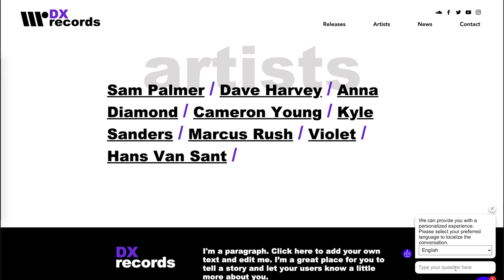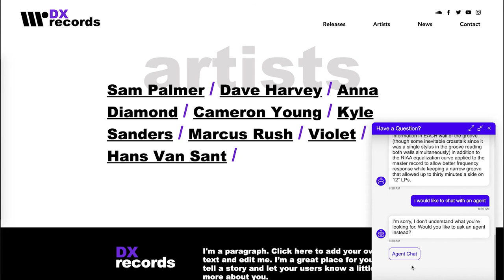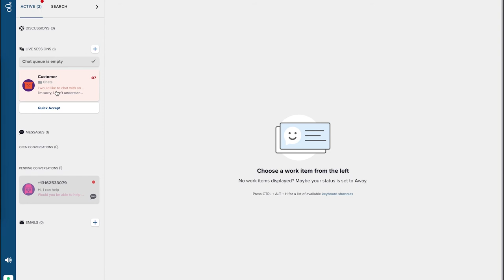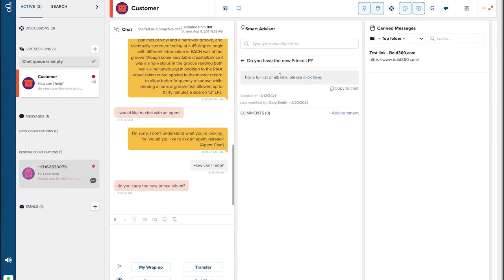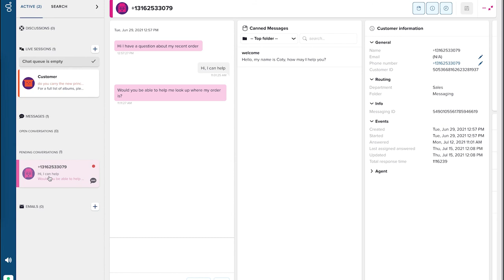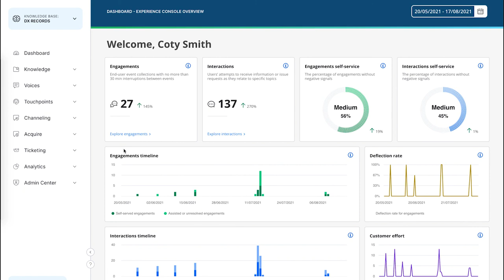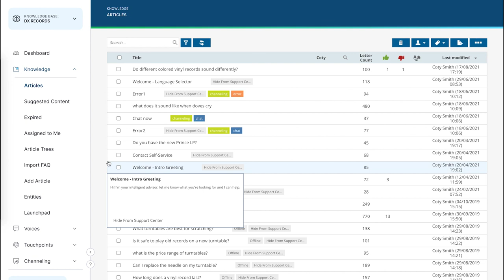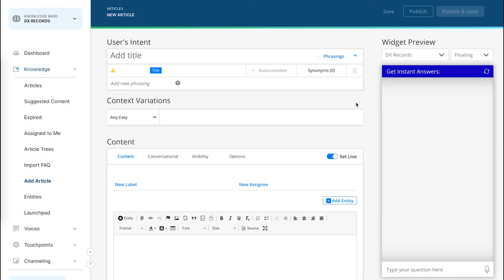Do's and Don'ts of Implementing Empathetic AI in Digital CX | Enterprise Connect 2021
Empathetic customer experiences leave customers feeling seen, heard, and appreciated. Join ZK Research Founder and Principal Analyst Zeus Kerravala and Genesys SVP of Product Management, Digital & AI Brett Weigl for a conversation rooted in deep expertise from Enterprise Connect 2021 on ways AI will evolve the contact center and digital customer engagement. Followed by a demo of Genesys DX, the digital first offering from Genesys.